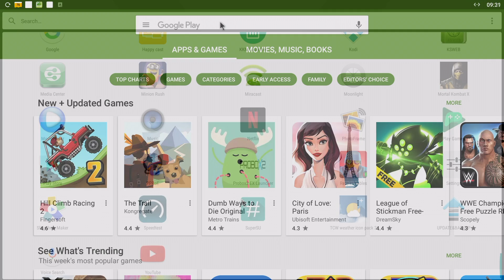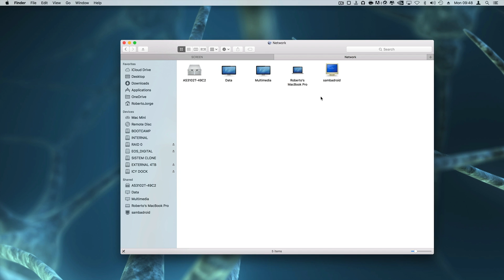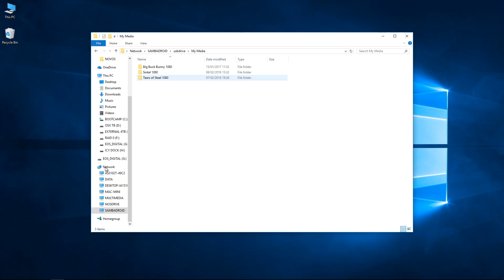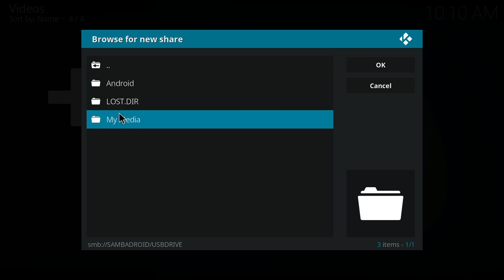How to Turn Your Android TV Box into a File or Media Server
Here we are with another Video Tutorial for our Kodi Help Guide Playlist and on this video we are going to see How we can Turn Our Android TV Box into a File or Media Server.

The best solution in my opinion is still a NAS unit but if that is a impossible situation at this moment than this video tutorial will help to guide on how to share the files / movies stored on one of our android tv boxes to any other device on our network.

Hope that you guys enjoy it
All the Best
RJ